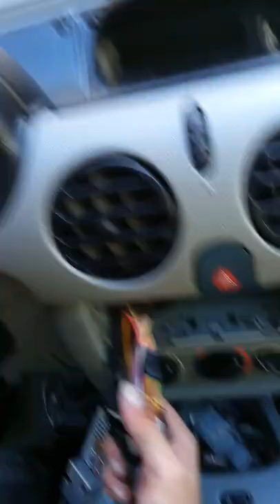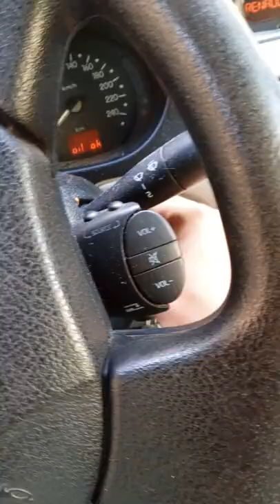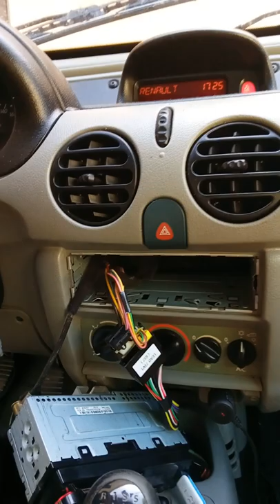[Kangoo] installation commande au volant no name sur autoradio Pioneer 150 UI